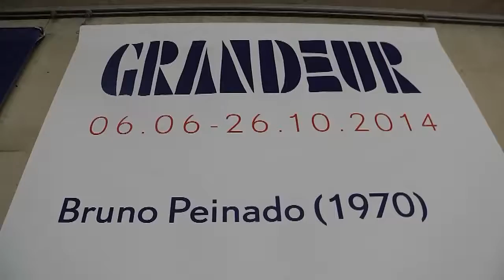2014 06 21 Bruno Peinado in Beelden aan Zee